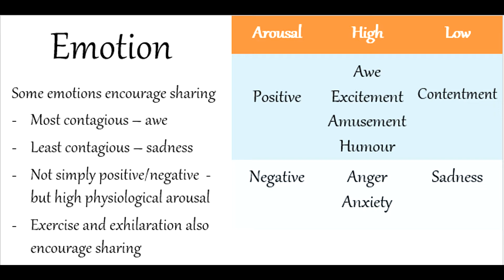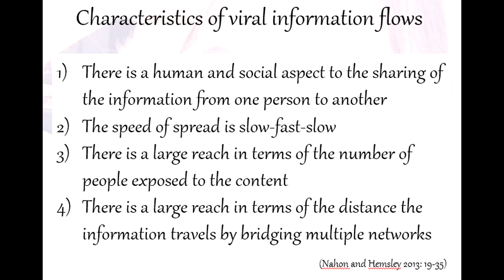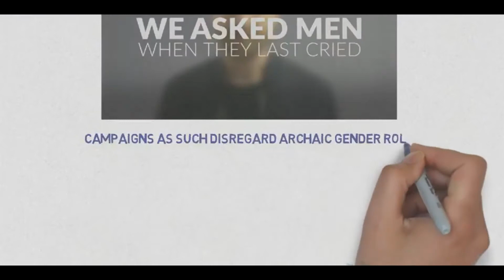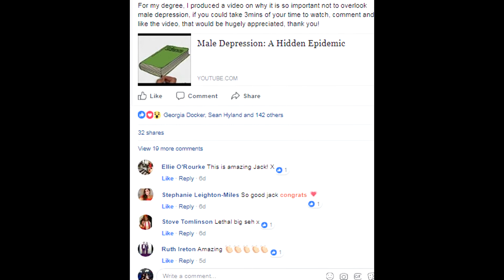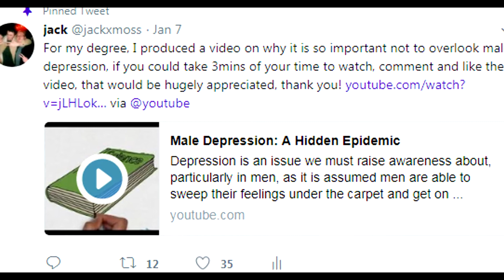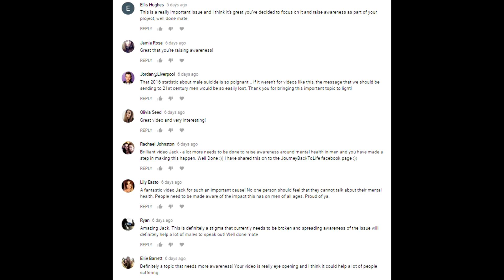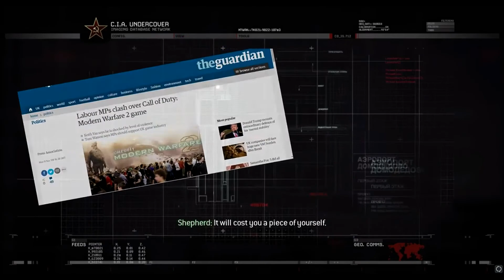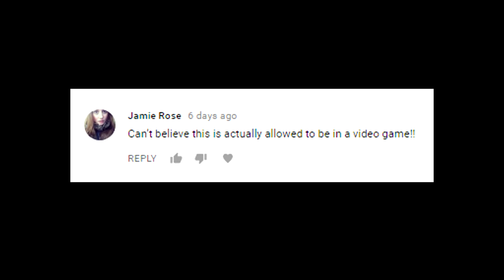Analysing Viral Video Semester 1 - Media/ Essay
An in-depth analysis of the my most and least successful videos from my first semester of Viral Video!

References and theorists discussed:
- Jonah Berger's STEPPS Model, 2013 - Berger, J.
 (2013): "Contagious: How to build word of mouth
in the digital age"
- Karine Nahon/ Jeff Hemsley's 'viral life cycle' - Nahon,
K. Hemsley, J. (2013): "Going viral"
- MS Grannovetter's 'strong and weak ties' -
Grannovetter, MS (1973): "The strength of weak ties"

Buddha - Kontekst (2nd song)
Good For You - THBD (3rd song)